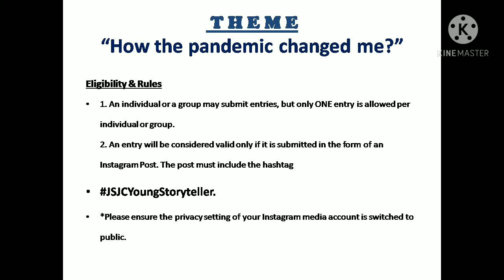onlinecashpriceJSJC Young Storyteller Competition 2021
The Jindal School of Journalism and Communication endeavoured to bring these stories out and invites young minds who witnessed and experienced this era during their teenage years.